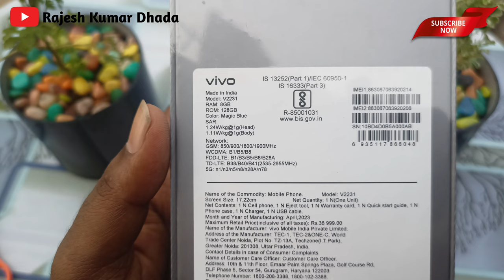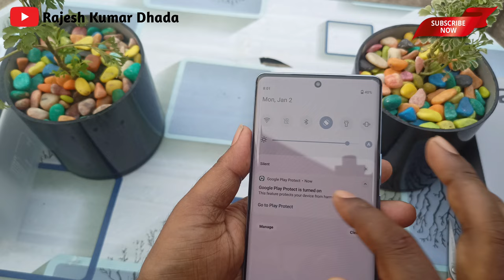Vivo V27 5G Unboxing & Features // Killer Look 🔥🔥🔥